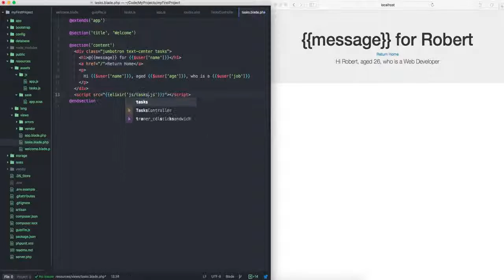Laravel Adding Multiple JS files to Gulp with Browserify